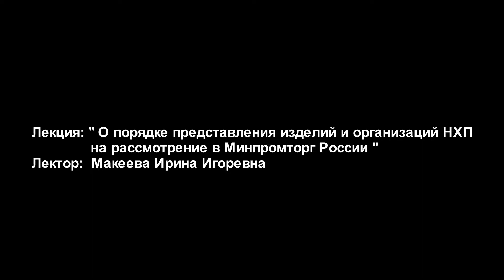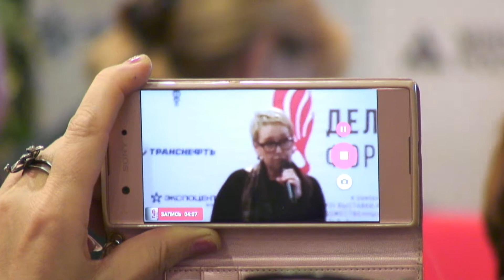Лекция: О порядке представления изделий и организаций НХП на рассмотрение в Минпромторг России"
Лектор: Макеева Ирина Игоревна